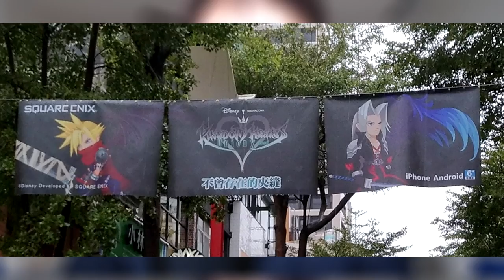Khux Survey is Here! Suggestions and Walkthrough